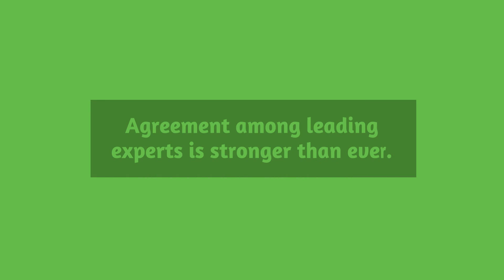The Expert Economic Recovery Forecast for Second half of 2020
The second quarter for 2020 has been devastating for the U.S. economy and many are wondering what can we expect? Economic experts are weighing in with their prognostications.